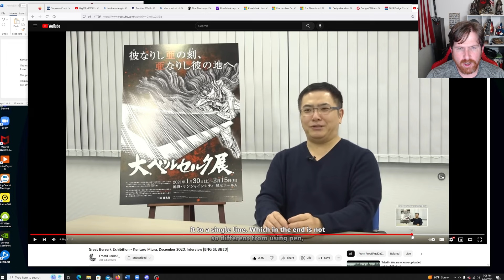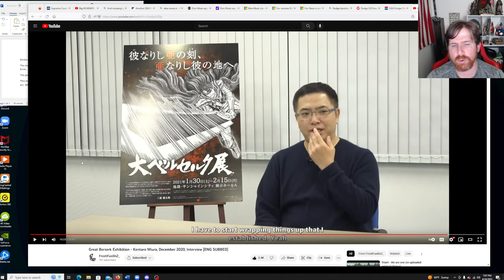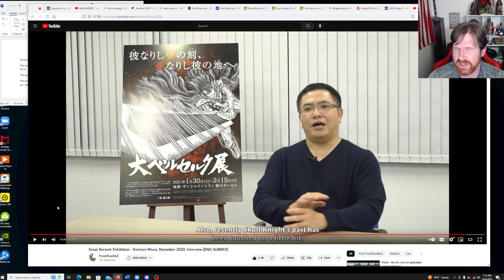Kentaro Miura Tells How Berserk Will End in Final Interview!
Subscribe to our channel to keep up with us as I work towards a Guinness World Record of 100 humanoid targets destroyed in record time with a 48 pound Dragonslayer sword! Plus entertainment media reviews!
What is the Dragonslayer Challenge and plans for Guinness World Record?